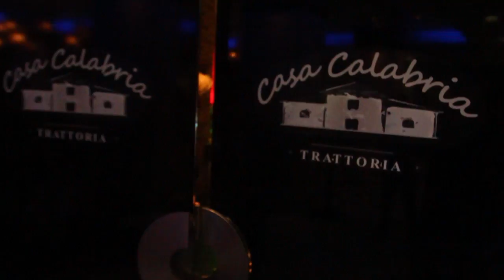Casa Calabria - Fort Lauderdale's Favorite Italian Food, Dining, and Entertainment Experience